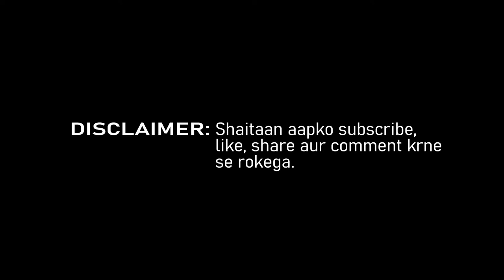The Friday Vlog | Sufiawesome Vlogs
Hi this is Sufiyan Yousuf aka Sufiawesome.
I make vlogs for no reason and this one is one of them.